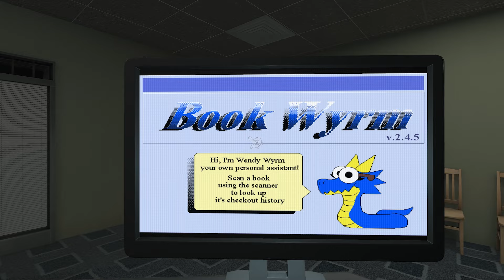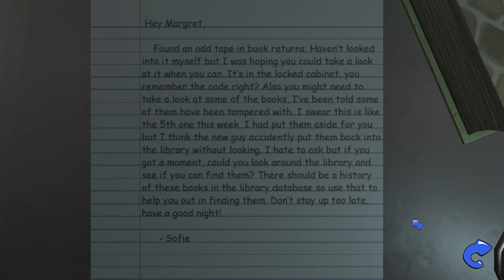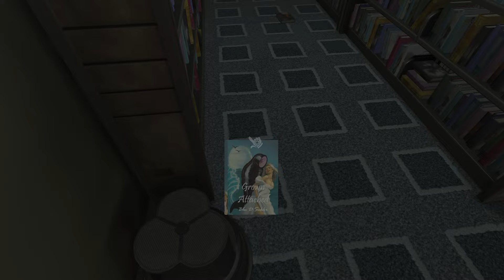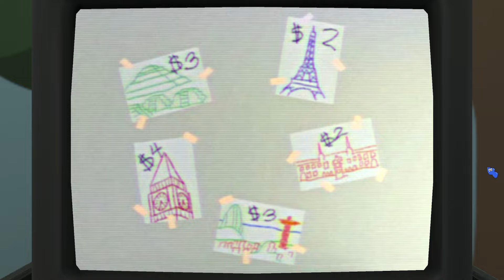Amanda the Adventurer 2 (Demo) And It's TOO CREEPY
Welcome to Nostromo_Gaming! I like to do different gaming videos, mostly horror game playthroughs. I'm a bit of a goofball and like to laugh and be scared! I try to do 4-5 videos a week.